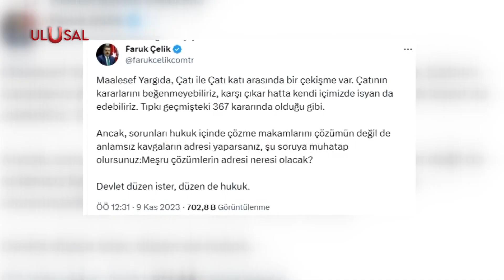AK Partili Faruk Çelik'ten Payitaht çıkışı!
AK Parti Milletvekili Faruk Çelik, parti içinden bazı kişilerin kendisine tuzaklar kurduğunu söyledi. Çelik, milli tarımdan rahatsız olan kişiler tarafından bir televizyon dizisine konu edildiğini  açıkladı.

AE-1123